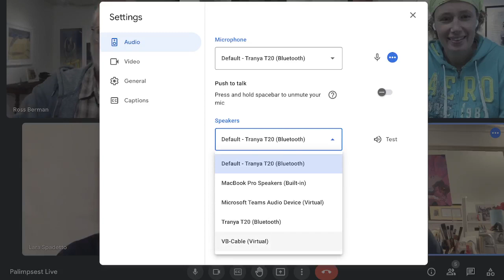Palimpsest Live Episode #41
We had some sound gremlins during today’s episode, bear with us, we do figure it out in the end and the discussion is worth it!

Join us live every Thursday at 3:30PM EST and follow our epic art journey as we send 13 physical panels around the world to create 13 collaborative paintings together.

What is Palimpsest?

A little background info:
While the pandemic raged, 7 artists from 4 different countries formed a special virtual friendship and decided to embark on an epic art journey together.
By sending physical panels around the world, we will create a series of original artworks, with each artist adding a layer in their own distinct medium and style. This will result in 85 layers divided between 13 paintings.
We started our test run in December and we would like to invite you to join us every Thursday at 3:30PM EST for a weekly live event where we will share our stories and experiences while we create this epic project together.
In-depth artist interviews, live unboxings, live Q&A’s, studio tours, guest interviewers and speakers, lively discussions and all the ups and downs we face along the way!